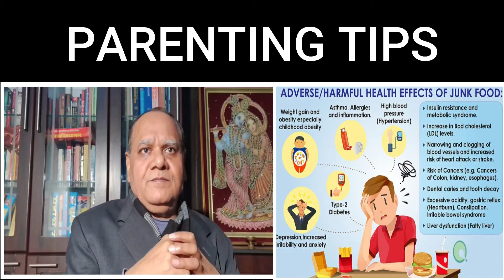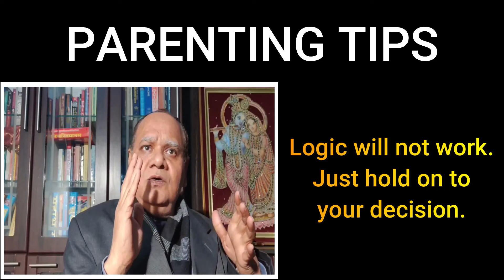अगर बच्चा बात न सुने तो क्या करें | Dealing with defiant kids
Onkar Singh Shekhawat is Principal at Tagore Academy Public School Faridabad.